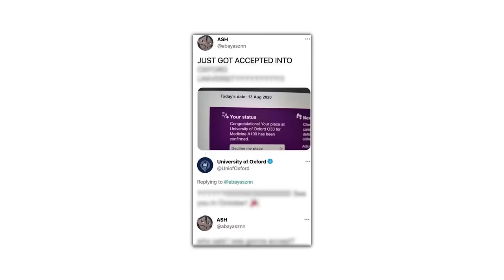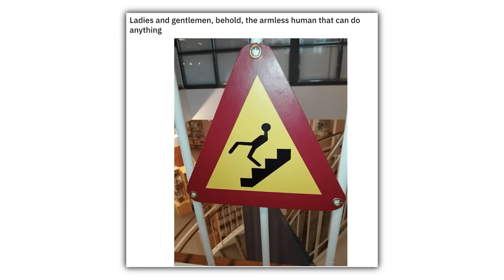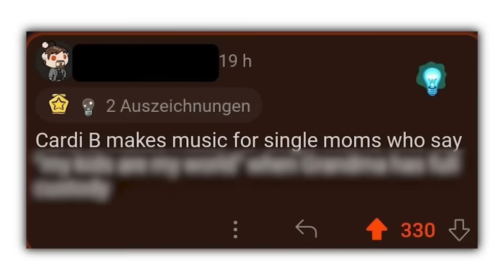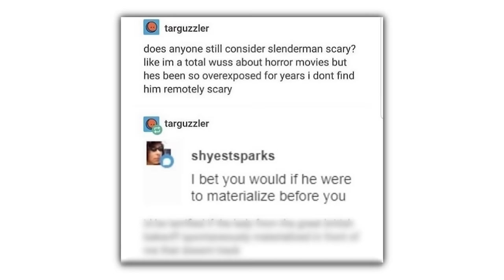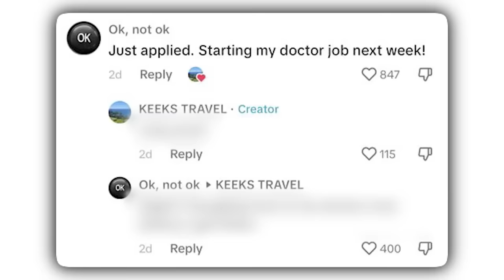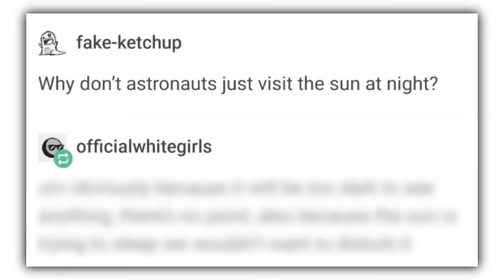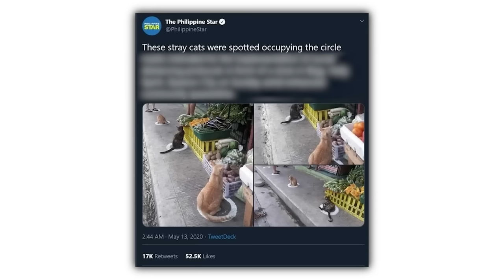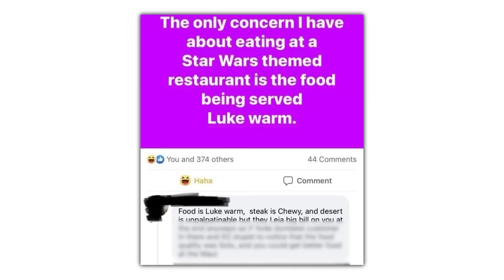ACTUALLY FUNNY MEMES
Check these out or i will cry